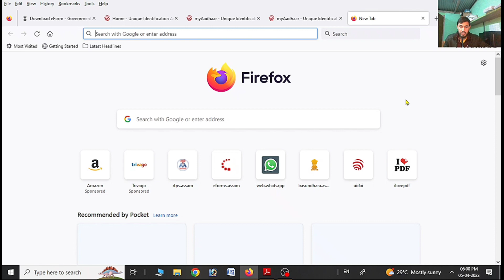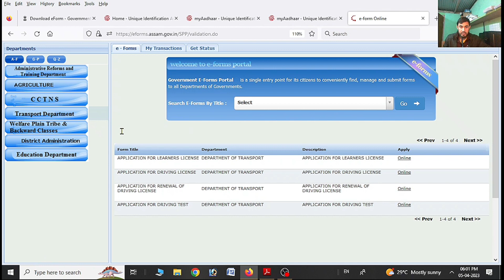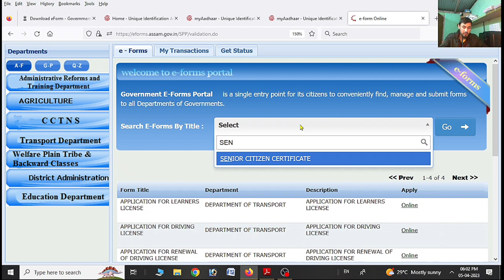Transport Department Service Available on e district amtron portal 2023/edistrict Assam/ Citizen Cer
Transport Department Service Available on e district amtron portal 2023/edistrict Assam/ Citizen Certificate

Topic covered:-
Transport Department,
Licence online,
Driving licence,
How to apply online Driving licence,
How to apply online learner licence,
How to apply online Driving Test,
How to apply online Senior citizens certificate in Assam,
E district amtron portal,
Latest updates,
E district Assam,
Technical MBC,

     Technical MBC.